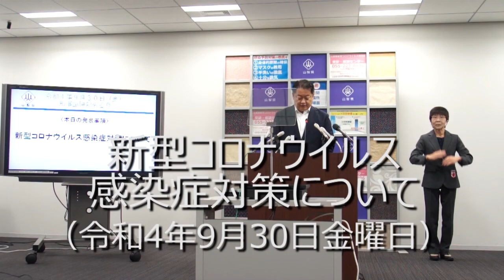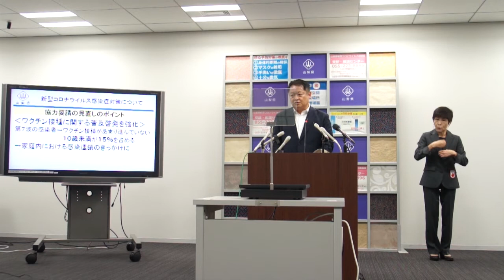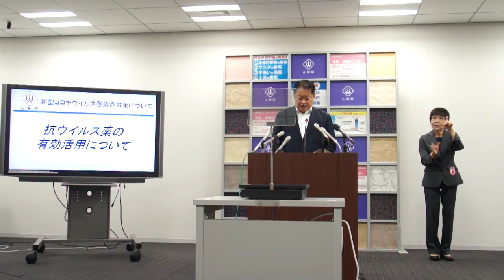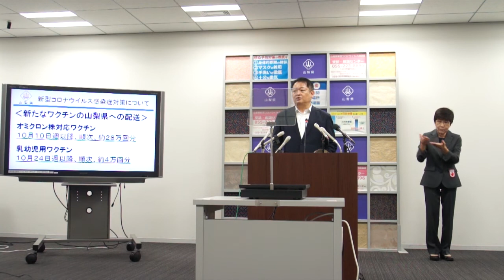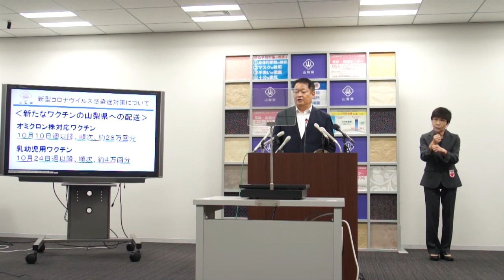新型コロナウイルス感染症対策について（令和4年9月30日）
新型コロナウイルス感染症について、知事からのコメントです。